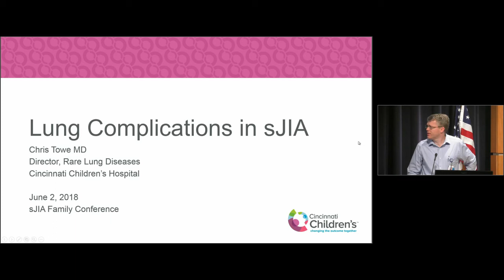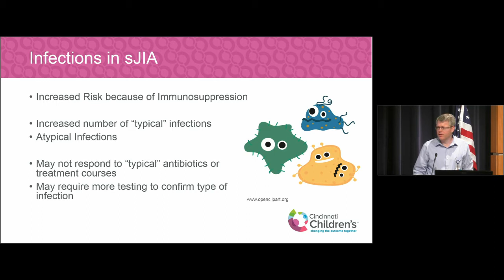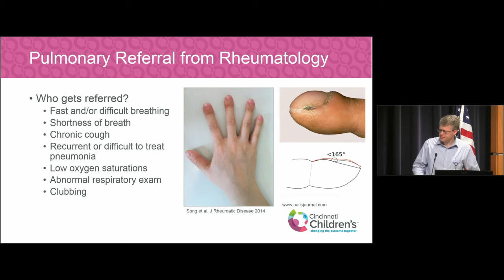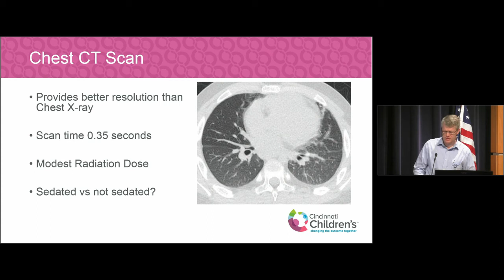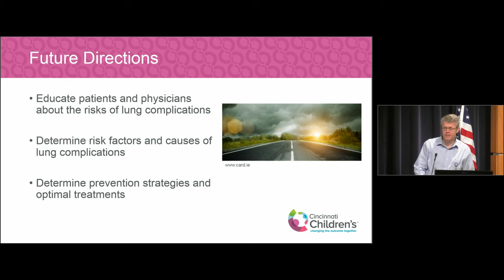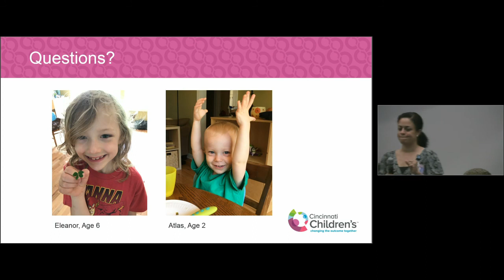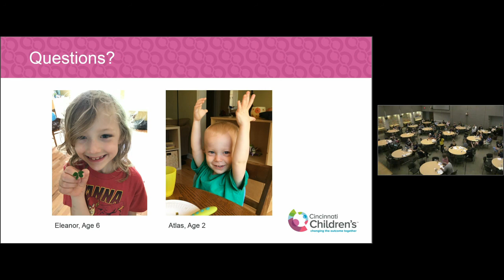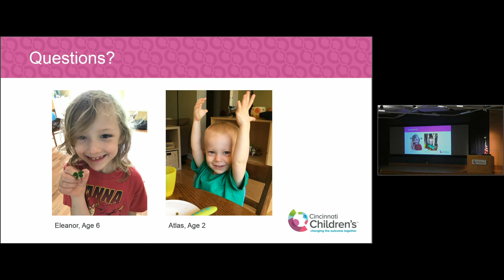SJIA 2018 Family Conference - Lung Complications In SJIA - Dr. Chris Towe